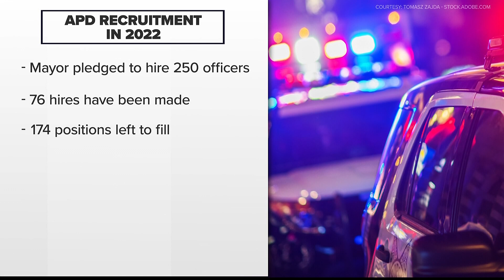Atlanta Police Department welcomes new recruits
The 20 new recruits did more than 900 hours of training.